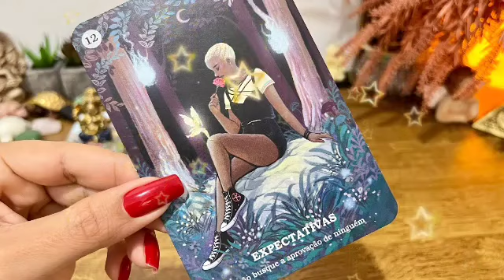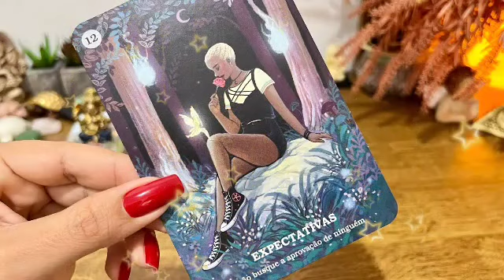برج الجدي من 7 إلى 17 شباط 2023 // حب مكلل بالزواج👰طرق مسدودة تنفتح أمامك يا جدي♥️